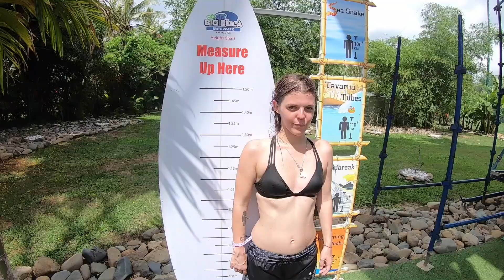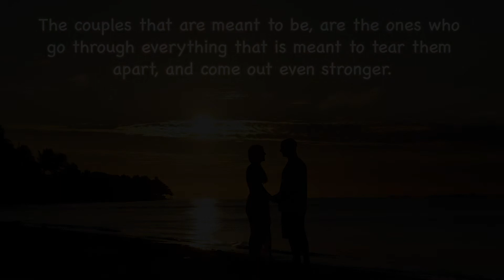The Hilton Fiji Denarau 2019 AMAZING WEDDING - Cobi Atkin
Flew to Fiji and filmed a wedding... also did some pretty fun stuff while we were there

FIji Hilton Resort reviews. Stayed at Fiji Hilton resort beach Fiji Hilton resort denarau island. We had a Fiji Hilton packages. Fiji Hilton resort deals hilton holiday deals Hilton fiji beach resort holiday deals.